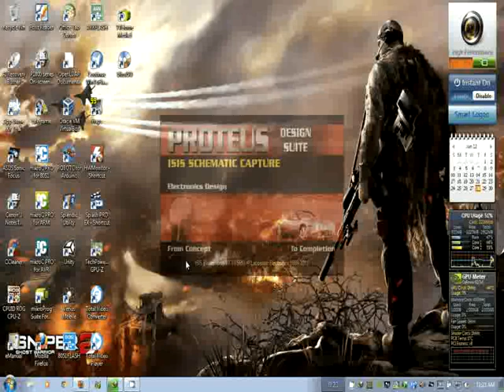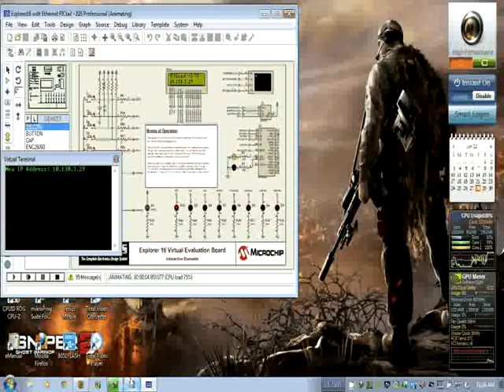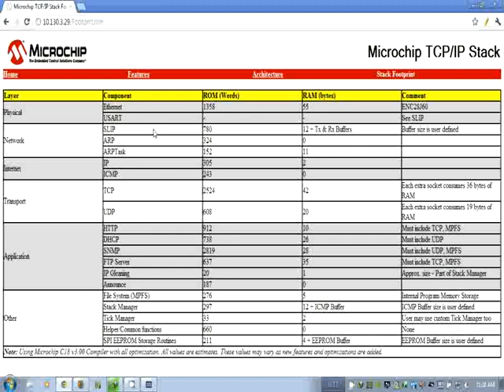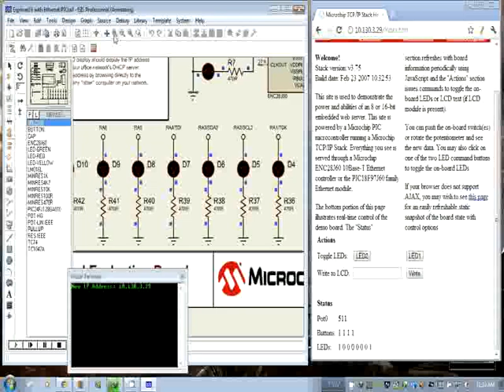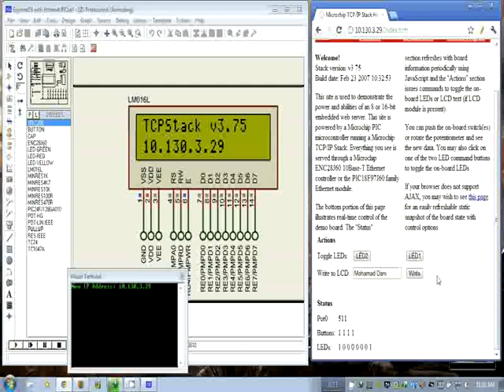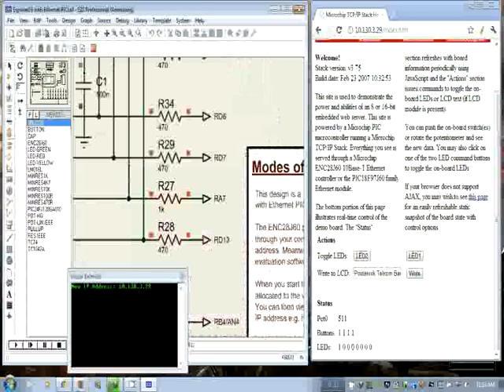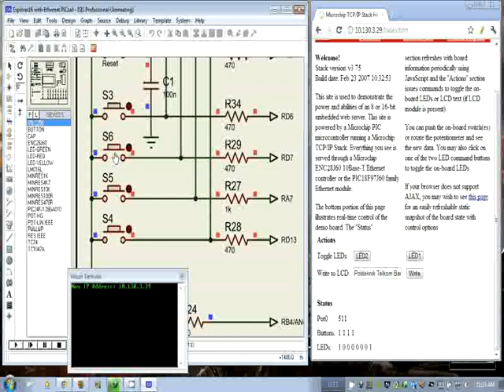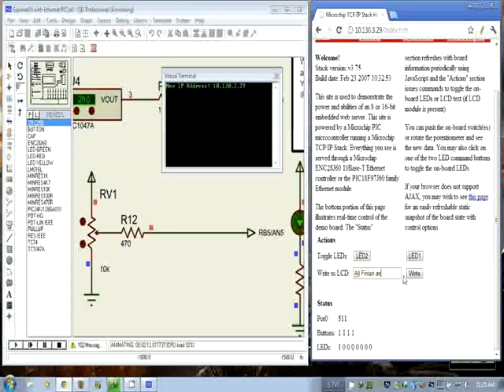Ethernet Simulation Using Proteus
This video is demonstrating ability ISIS Proteus to simulate Embedded Web Server using Ethernet ENC28J60.

This Embedded Web Server can be accessed through Computer in same network via Switch/Hub.